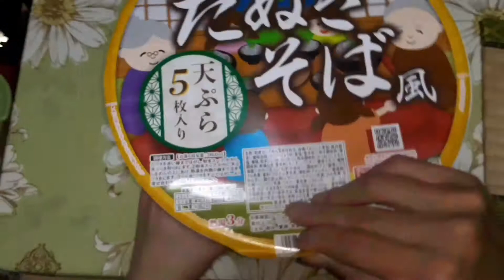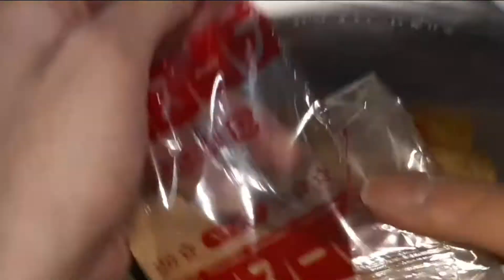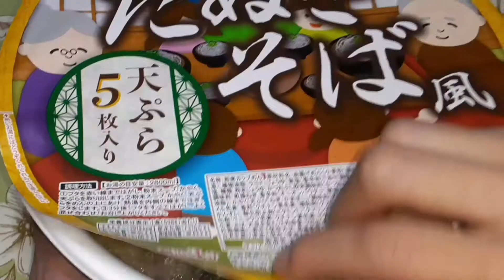Big toshikoshi soba in Ōmisoka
⭐︎Some subtitles are incorrect.
Incorrect 28000ml
→ Correct 2800ml